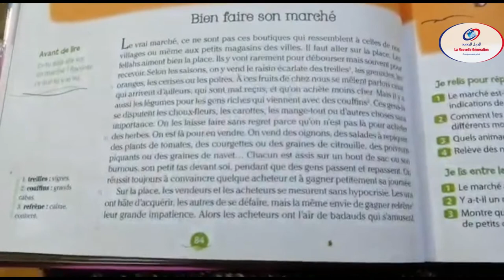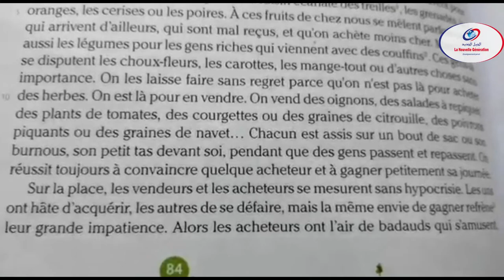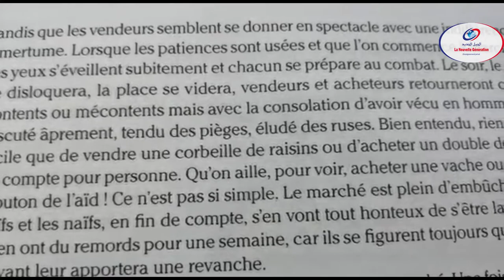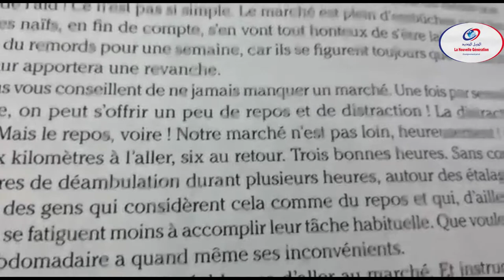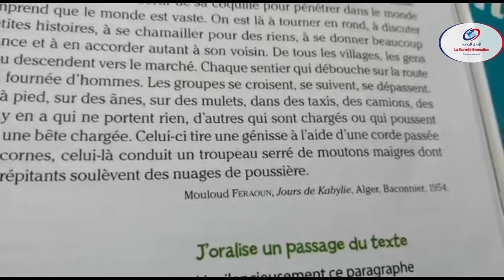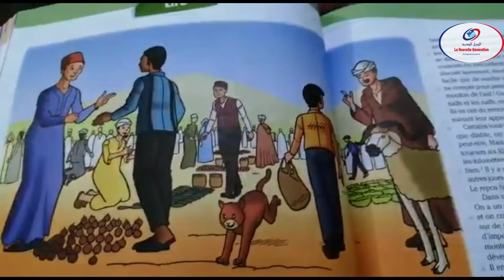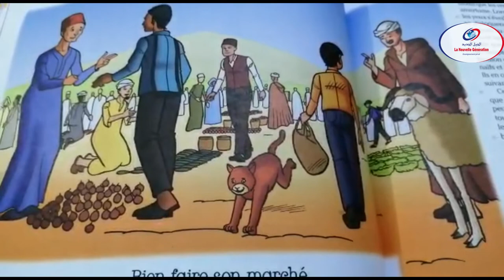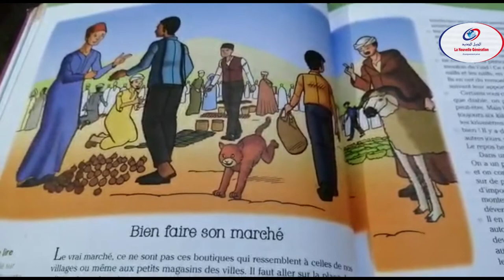Lecture bien faire son marché CE6